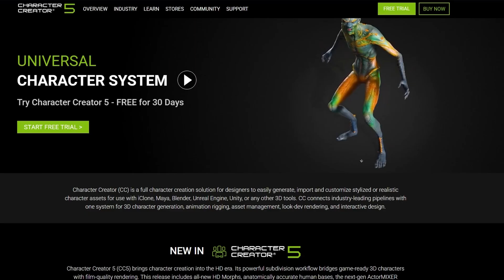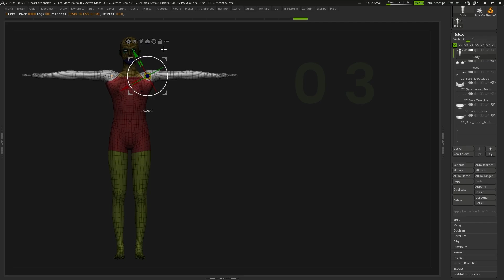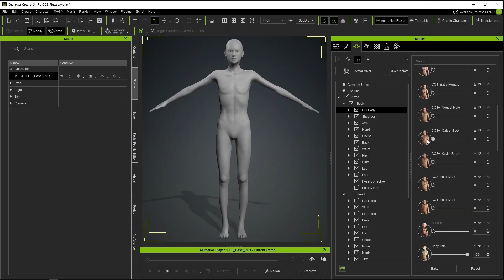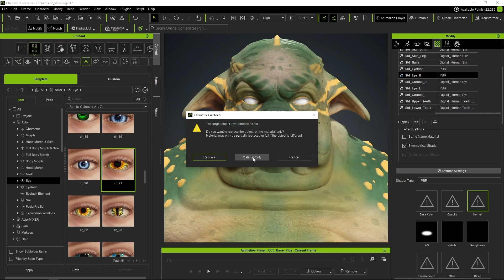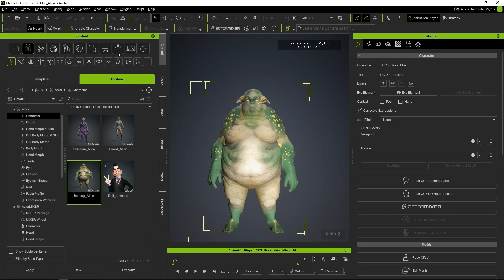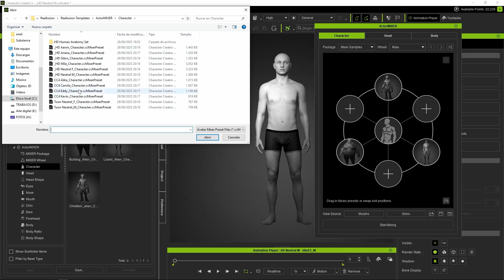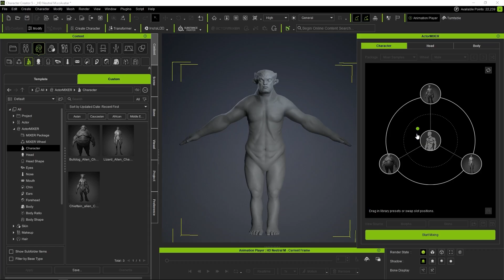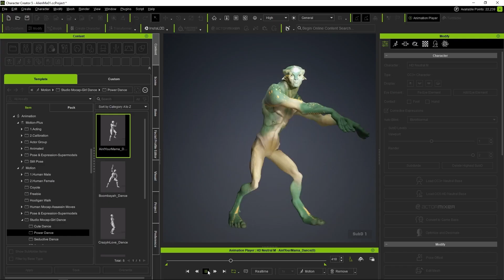CC5 ActorMIXER Pro – Mix Custom Aliens Into Unlimited Characters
From three custom alien sculpts to an endless cast of hybrids—see how ActorMIXER Pro in Character Creator 5 transforms your characters into infinite variations. Build your own species, mix designs in seconds, and unlock the ultimate creative freedom.

00:00 Introduction
01:02 Load a neutral base
01:40 Set basic proportions in CC5
03:00 Starting the sculpting process in ZBrush
04:09 Test with GoZ Plus
04:39 Real-time adjustments
05:05 Secondary and tertiary forms
05:55 Bone and pose fixes
06:42 Adding color with polypaint
07:41 Adaptable subdivisions & auto texture baking